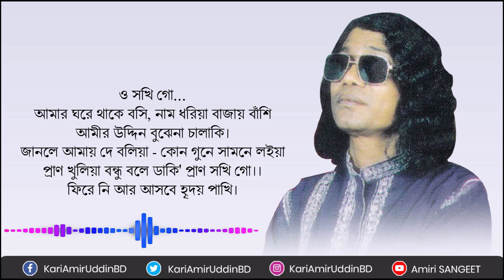বন্ধুর আশায় আর কতদিন | Bondhur Ashay Are Kotodin | Kari Amir Uddin Ahmed | Bangla New Song | Lyrical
বন্ধুর আশায় আর কতদিন থাকি | Bondhur Ashay Are Kotodin Thaki | Kari Amir Uddin Ahmed | Bangla New Song | Lyrical Video | Amiri SANGEET | Amiri Jalsha

Song                   : Bondhur Ashay Are Kotodin
Singer                 : Kari Amir Uddin Ahmed
Tune & Music    : Kari Amir Uddin Ahmed
Lyrics                  : Kari Amir Uddin Ahmed
Record Label     : Amiri SANGEET

★ 𝐀𝐧𝐭𝐢-𝐏𝐢𝐫𝐚𝐜𝐲 𝐖𝐚𝐫𝐧𝐢𝐧𝐠 ★